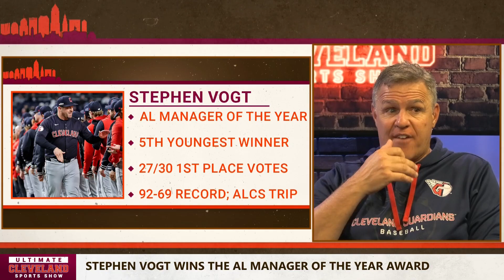Stephen Vogt is your 2024 AL Manager of the Year! | Cleveland Guardians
Two seasons removed from a 10-year major league playing career, Guardians rookie skipper Stephen Vogt on Tuesday was named the 2024 Manager of the Year in the American League by the Baseball Writers’ Association of America.

Vogt, 40, becomes the third Cleveland manager to take home the top honor, joining Terry Francona (2013, 2016, 2022) and Eric Wedge (2007). Vogt recieved 27 of 30 first-place votes to finish ahead of Kansas City’s Matt Quatraro (two first-place votes) and Tigers manager A.J. Hinch (one first-place vote).

Vogt becomes the first AL manager to win the honor in his debut season since Minnesota’s Rocco Baldelli in 2019, and the ninth in MLB history to take home the hardware in his debut season since the award began in 1983. Last month, Vogt was also named AL Manager of the Year by The Sporting News.

Surrounded by his three children, Vogt told MLB Network that Cleveland’s roster of players made the award a reality.

“If the players don’t do what they’re capable of, this wouldn’t be possible,” Vogt said.

Vogt guided Cleveland to a 92-69 record and the club’s 12th AL Central Division championship. The Guardians bested Hinch and rival Detroit in the AL Division Series in five games before falling to the Yankees in the AL Championship Series. He credited his parents for fostering the leadership skills necessary to guide him to the height of his newest profession.

“It started early with my dad and my mom,” Vogt said. “My dad was my coach from the time I was 4 until I left high school. He just always taught me to put my teammates ahead of myself. If you’re going to be the teammate you’re capable of, you’re going to end up where you want to be. I just tried to live that my entire life and my entire career, and I learned a lot of those leadership accolades from my father.”

The Ultimate Cleveland Sports Show is your daily source of the best conversation about the Cleveland Browns, Cleveland Guardians, Cleveland Cavaliers and Ohio State Buckeyes, as well as sports throughout Northeast Ohio. Produced by Mike Lucas, Anthony Antonelli, and Earl Mauldin. Hosted by Jay Crawford, Adam the Bull, G Bush, Jason Lloyd, and Tyvis Powell.